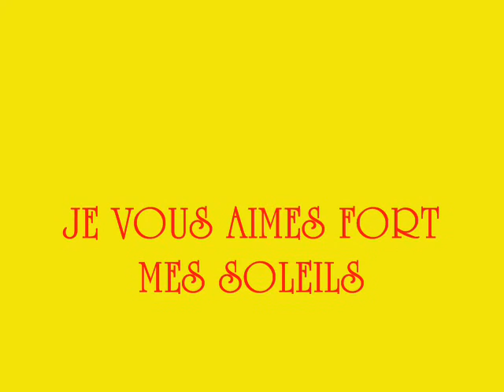à la Plagge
C'était un dimanche aprémidi!!!
un aprémidi de foliie ! :)